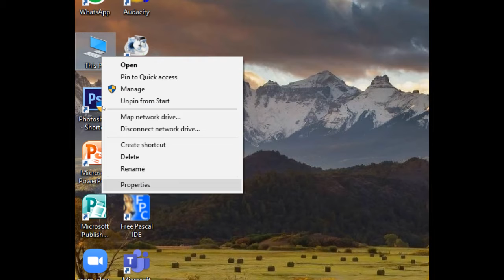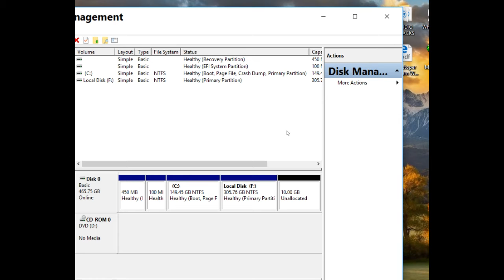HOW TO MAKE HARDDISK PARTITION/ ICT LEARNING